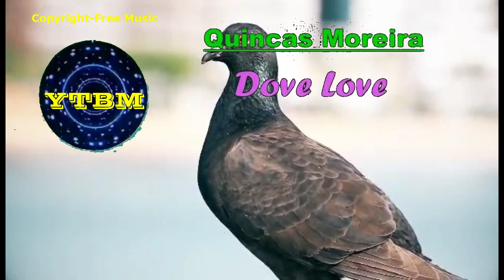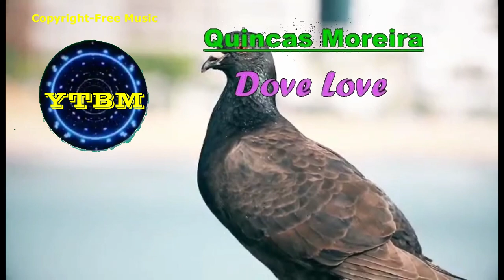DOVE LOVE by QUINCAS MOREIRA | Copyright-free Music | YTBM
THIS IS A POP HAPPY MUYSIC.